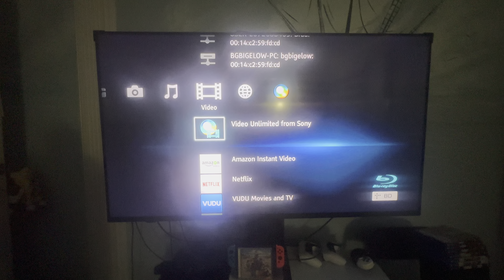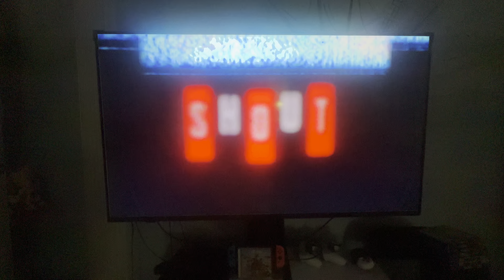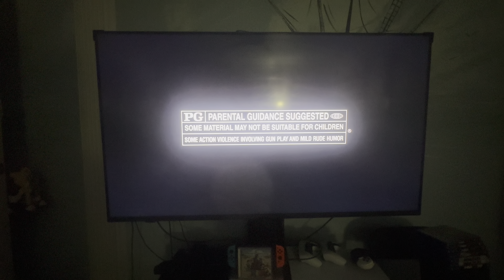Opening to A Monster from Paris 2013 Blu-ray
1. Warning screen
2. Shout! Factory logo
3. A Turtle’s Tale 2: Sammy’s Escape from Paradise trailer
4. Blu-ray menu
5. Rated PG screen
6. Europa Corp. logo